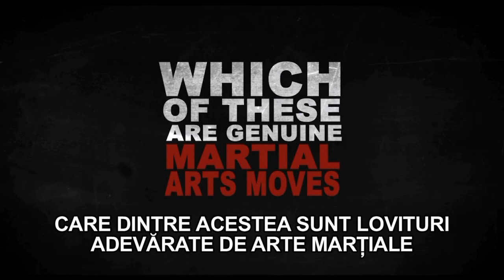Categoria grea în acţiune (Here Comes the Boom) Trailer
Pentru a salva programul de muzică al şcolii, Kevin James, profesorul de biologie dintr-un liceu visează să ajungă un luptator renumit de arte marţiale pentru a putea strânge banii necesari.